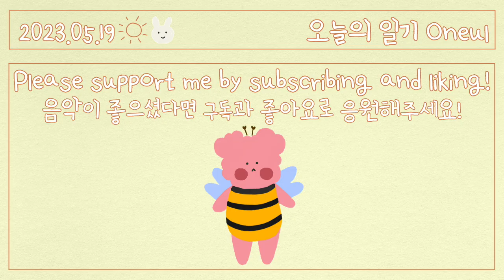꿀벌의 하루 (Honey) : 귀여운음악, 통통 튀는 피아노 음악, 브이로그음악